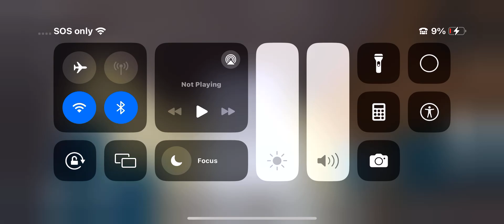Worldcraft Survival 2 Clay & Snow Jump On the Wall? Track 08-25